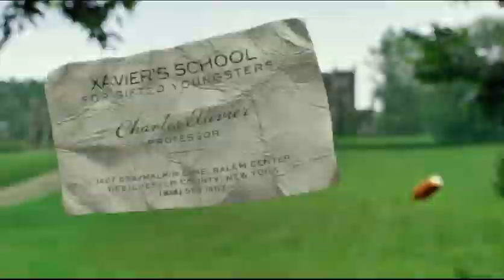Speedsters scene powers edit | NEFFEX - Destiny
NEFFEX - Destiny

All speedsters
The Flash
Quicksilver
Zoom
Savitar
Black flash
Jay Garrick (Fake)